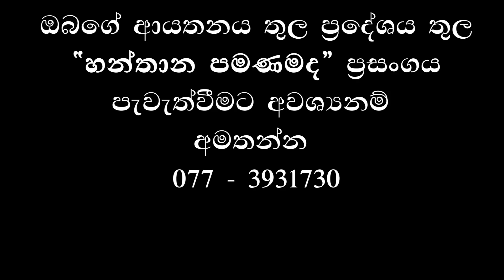Aubowewa ආයුබෝවෙිවා! Indika Liyanage Official Video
Lyrics Nandasiri Keembiyahetti Music Anurada Abesinghe